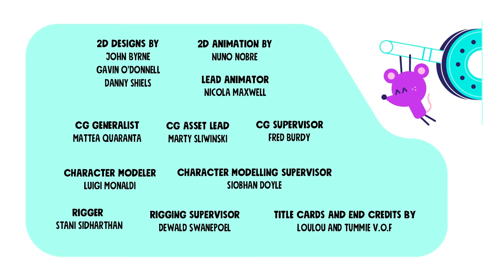Egg-mergency 🥚 Chico Bon Bon FULL EPISODE | Netflix Jr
Neil and Nell Ostrich are having a baby! But can the Fix-It Force come up with a way to get the egg to the hospital before it hatches? Chico Bon Bon: Monkey with a Tool Belt Season 1 is now streaming on Netflix.